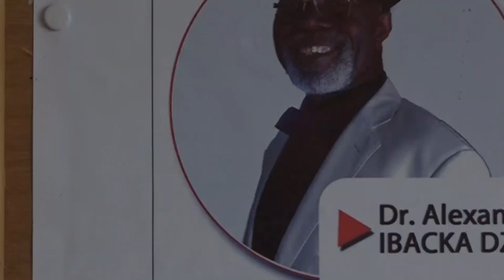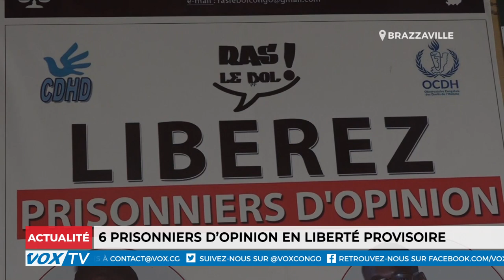6 prisonniers d'opinion en liberté provisoire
Les six (6) prisonniers d'opinion incarcérés depuis plus de 4 mois à la maison d'arrêt de Brazzaville, ont été libérés provisoirement. En raison des faits non avérés et un dossier vide, les activistes de l'Observatoire congolais des droits de l'homme, du Cercle des droits de l'homme et du développement ainsi que ceux du Ras le bol ont, lors d'une réunion tenue le 14 juillet 2021 à Brazzaville, contesté cette mise en liberté provisoire.